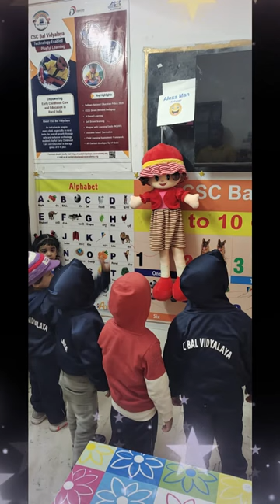CSC Bal Vidyalaya Students are Learning and Playing with ALEXA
CSC Bal Vidyalaya is a flagship initiative of CSC Academy. It is the fastest growing network of technology-enabled preschools in India, especially in rural India. It focuses on joyful learning for the children in the age group of 3 to 6 years. These preschools function primarily at Nursery and KG or LKG & UKG.